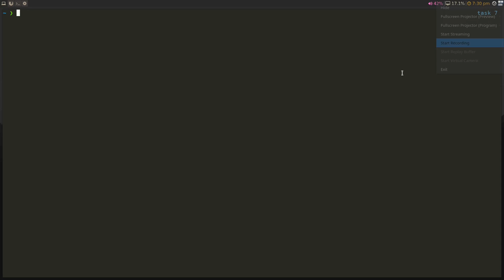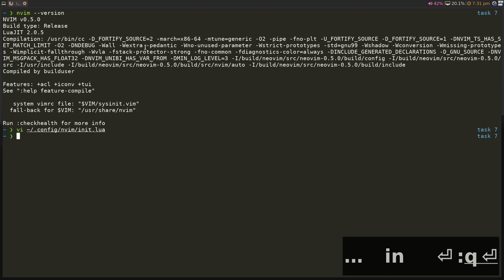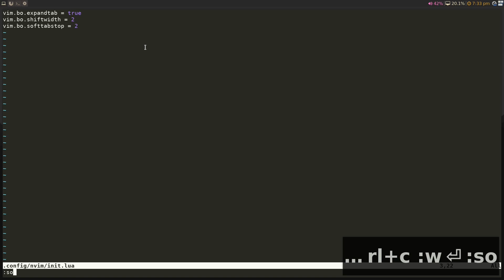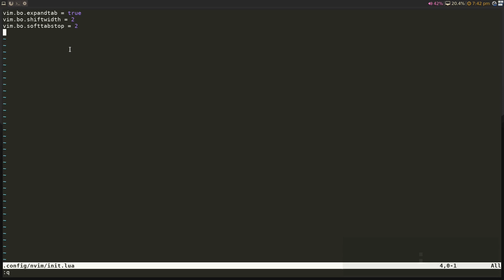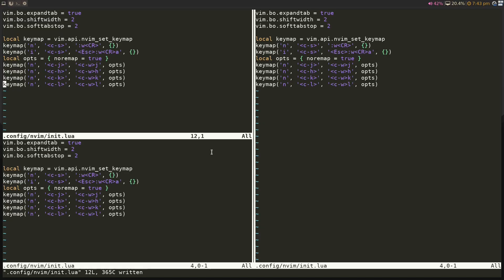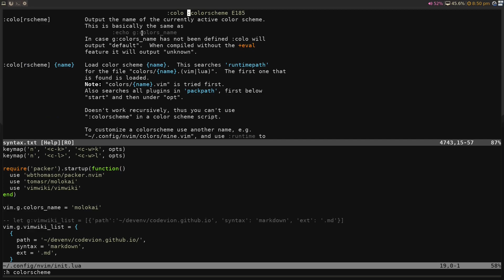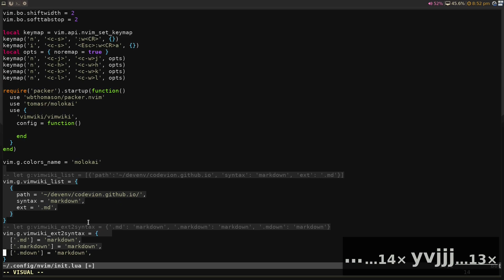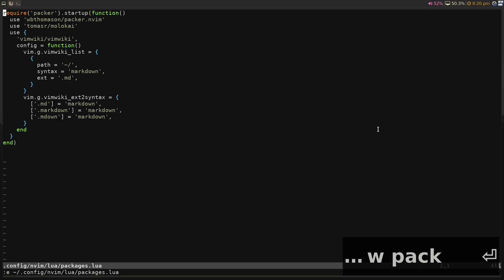Basic Lua based Neovim configuration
It's been a while since I made a video so I figured I'd ease back into things with something relatively basic. I have more videos planned about things from LSP setup, more neovim, linux, advanced Cmake, gamedev and other programming related topics!

Here, I set up a basic lua based neovim configuration with an init.lua instead of an init.vim.

00:00 - Intro
01:14 - Creating init.lua
01:43 - Basic configuration
03:48 - Keybindings
06:15 - Package management
09:48 - Reorganizing files